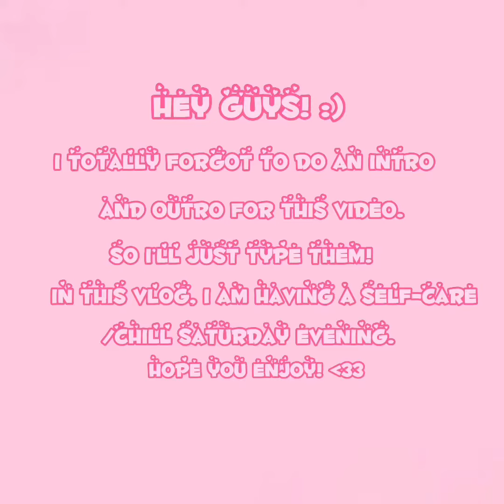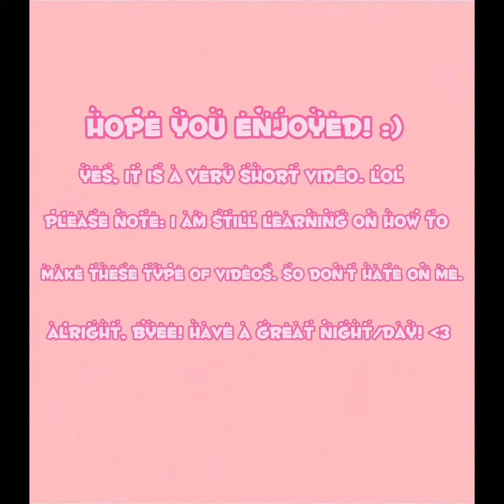self-care night! star light, bath, and more!! 🫧🤍✨